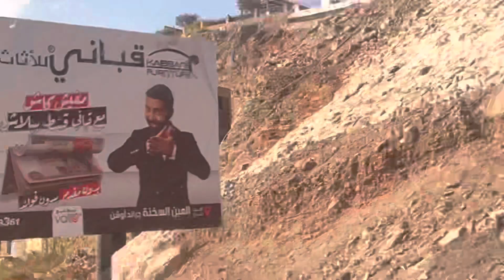MWAMBAO WA BAHARI YA SHAM - WAKAA PWEKE JANGWANI WALIKOISHI WAT. ANTHON MKUU NA PAULO WAMISRI